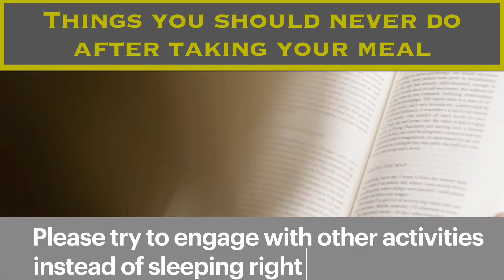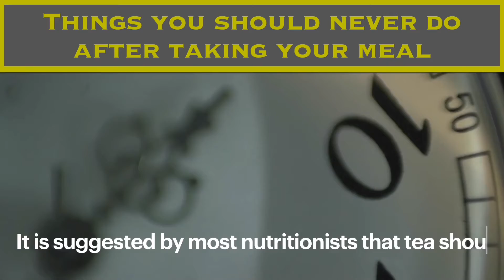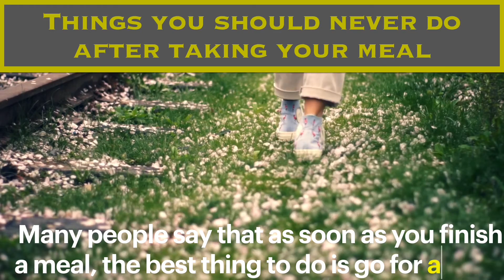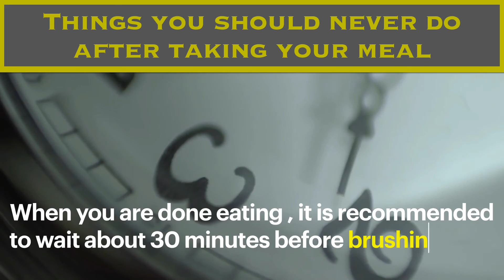Things you should never do after taking your meal 🥘 | Do’s and Don’t after eating | stay healthy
This video includes things that we commonly do after a meal which is not good for health. Have you heard elders saying that you should not go to sleep immediately after eating. But you can sleep after some time of sitting. This video we are going to see several similar activities along with the time limit after which the activity can be done. Eating healthy foods is not alone enough we have to make sure the food eaten was used by our body in healthy way. Watch it !!! Hope this video is useful.

Eat healthy, follow these guidelines and stay healthy!